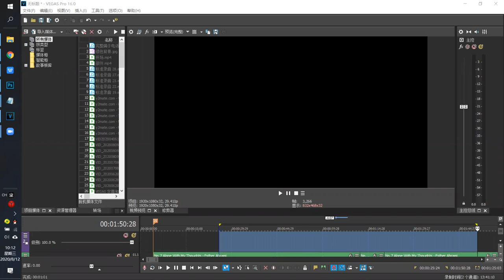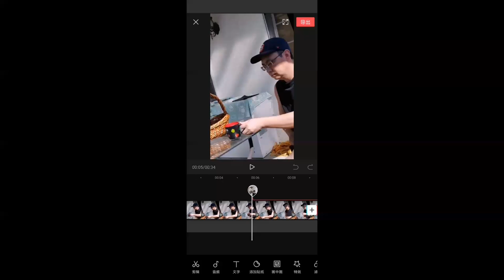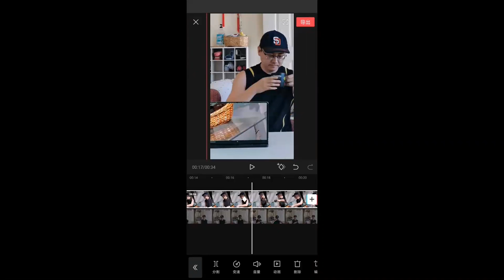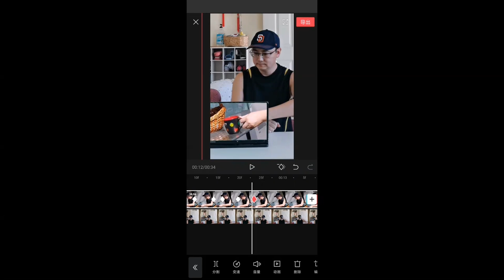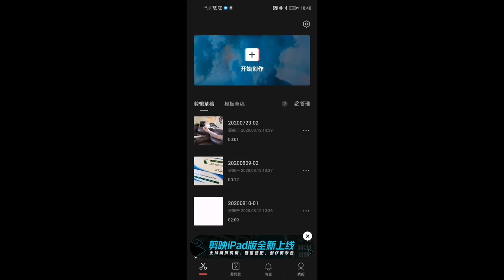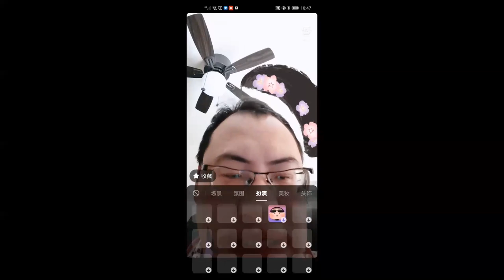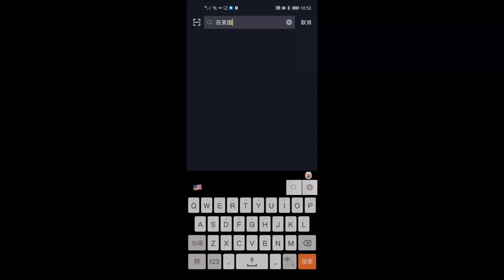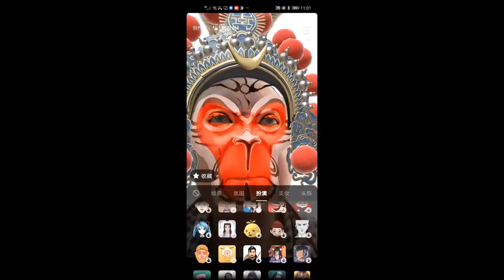2020.08.12 短视频定制课第5节